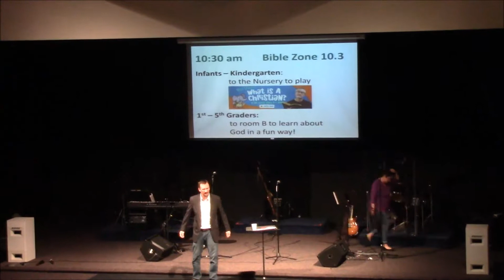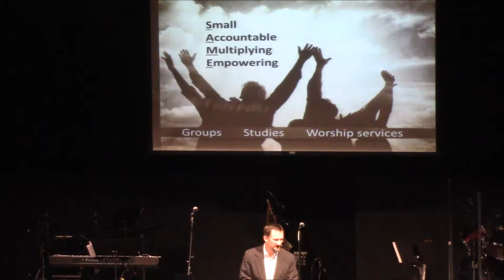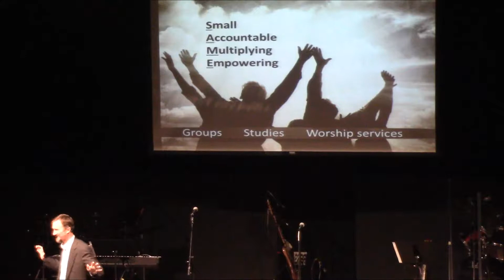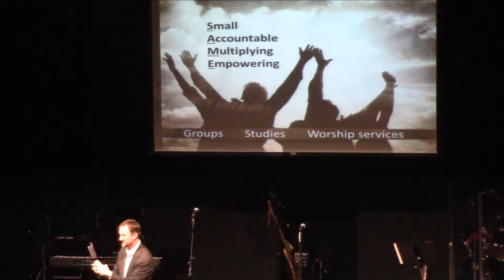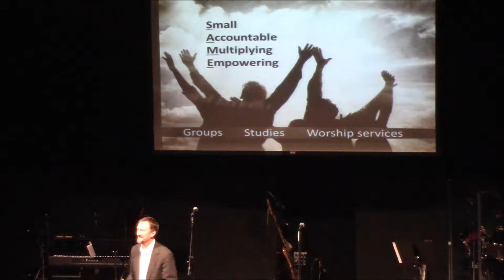Columbia Heights UMC Contemporary 9/24/2017 "EXPECTATIONS of Other Collections of People”